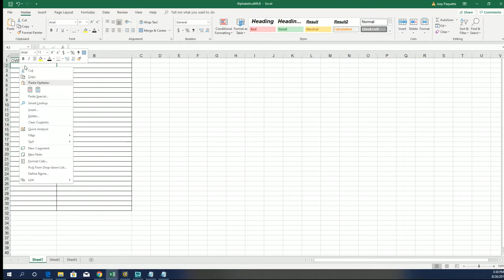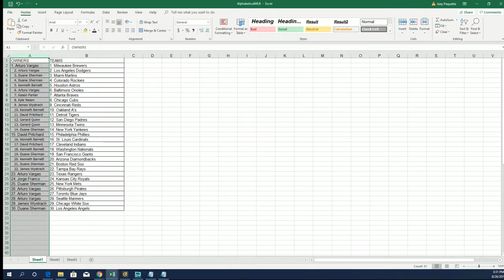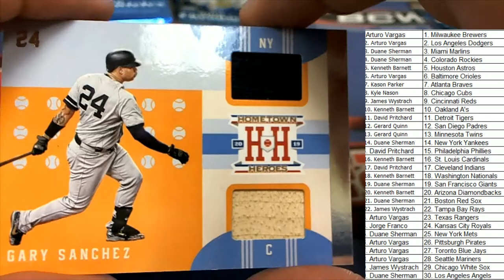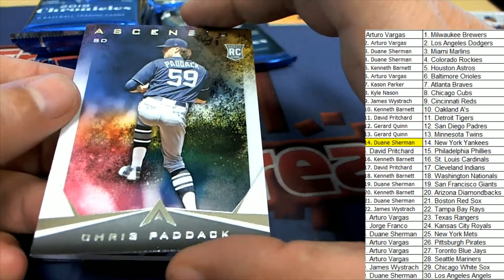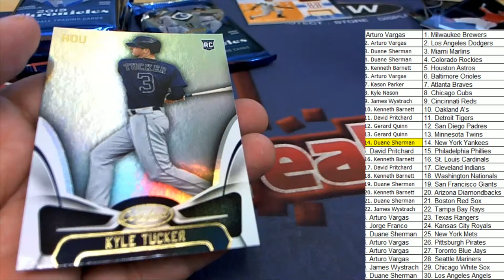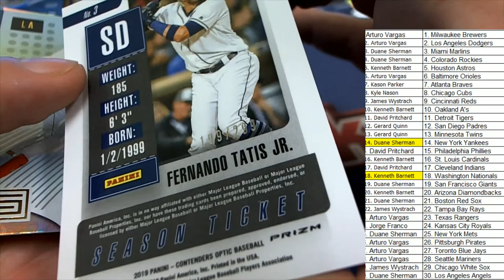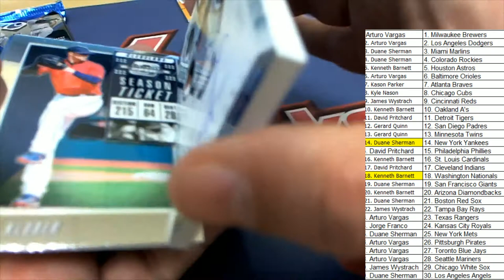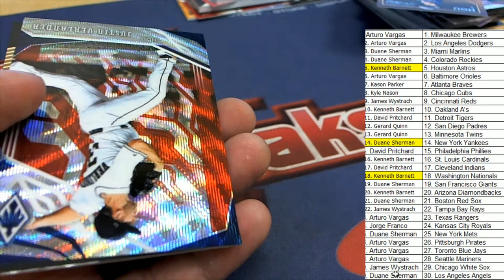2019 Panini Chronicles Baseball Hobby Box ID 19CHRONBB112 B